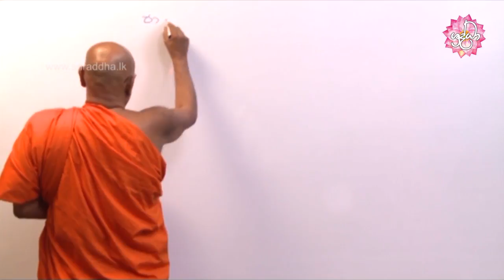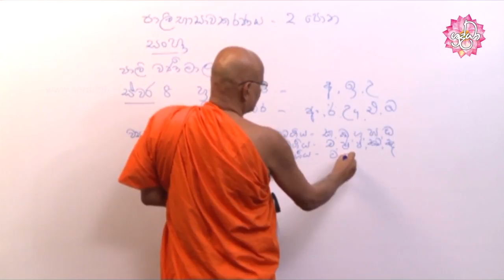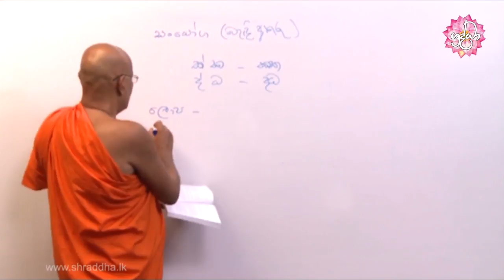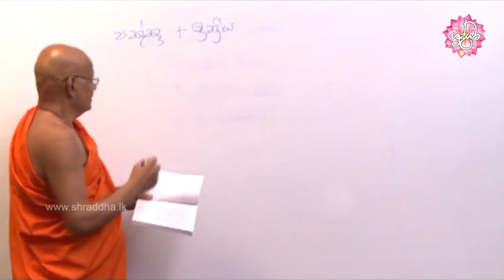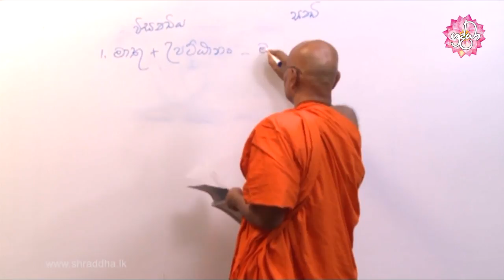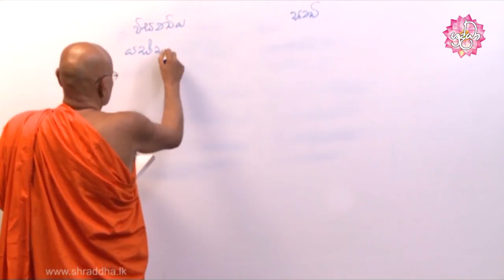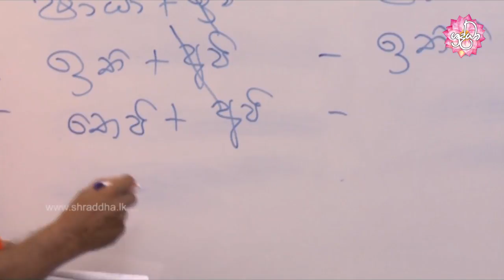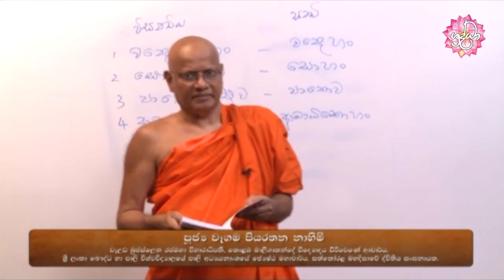Learning Pali language 154 | අපේ පාලි පන්තිය 154 | Shraddha TV